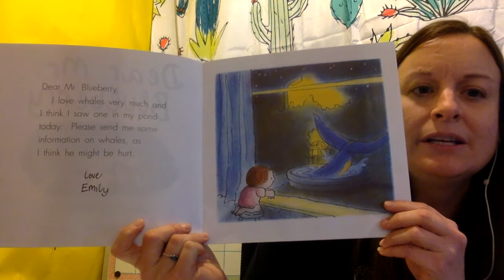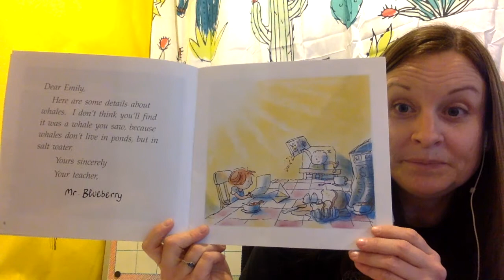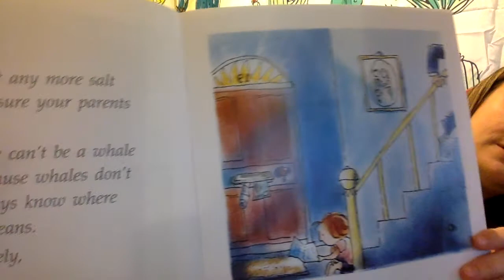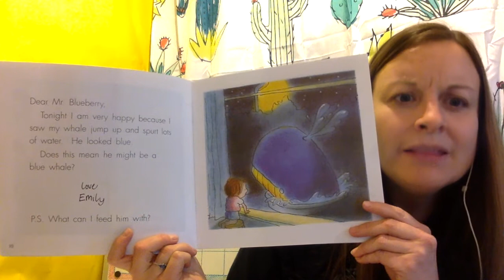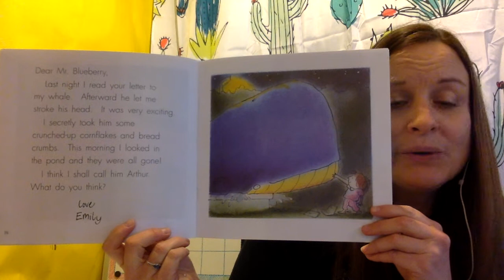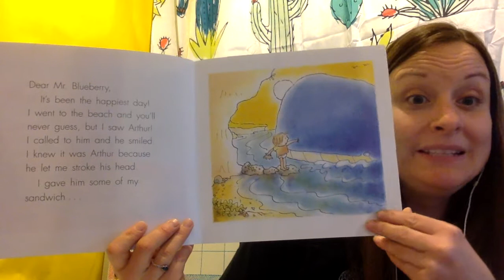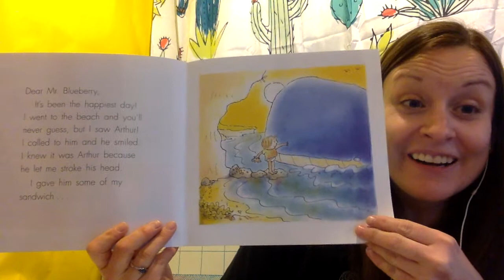Dear Mr Blueberry